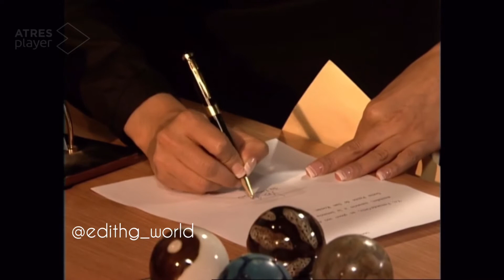Palabra de mujer capítulo 25 (ultima parte)